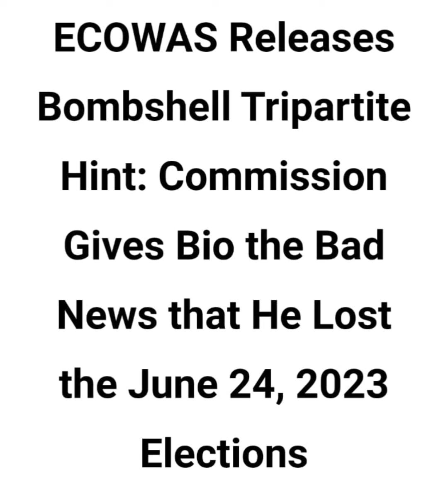DR. SAMURA KAMARA IS A THREAT TO PEACE IN SIERRA LEONE - Koroma APC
*Radio Kopoyoh Online Net* 10th July 2024

*We Are For Peace and Unity in the Country*👨🏾‍🎨👨🏾‍🎨👇🏼👇🏼

*We Look into Dr Samura Kamara's Statement After the Tripartite Committee Report*👨🏾‍🎨👨🏾‍🎨👨🏾‍🎨👇🏼👇🏼👇🏼

*Hon Chernor Maju Bah PRO Hon Lahai Marrah*👨🏾‍🎨👨🏾‍🎨👨🏾‍🎨👇🏼👇🏼👇🏼